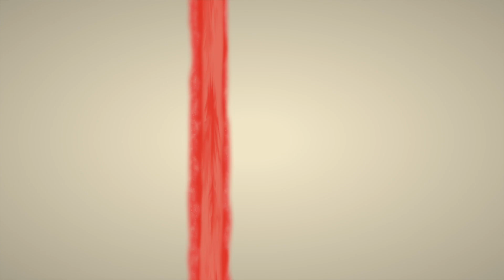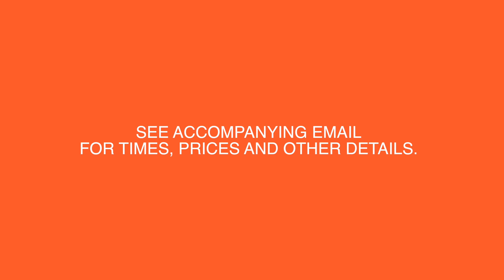EHS CLASS OF 68 20th REUNION HIGHLIGHTS